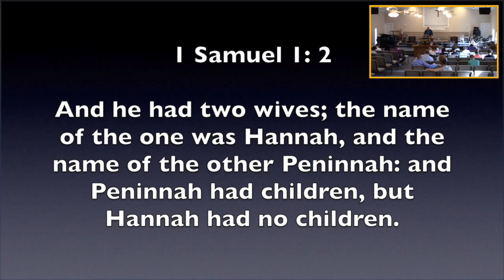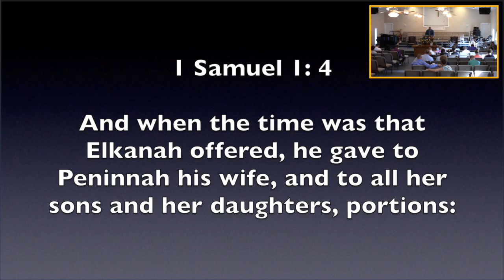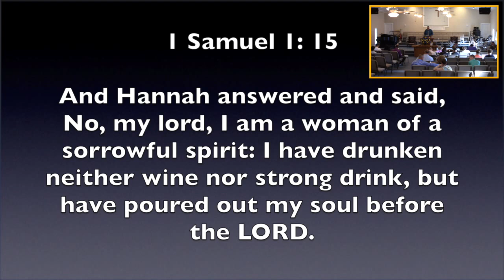8-23-15 PM - Frankie Green